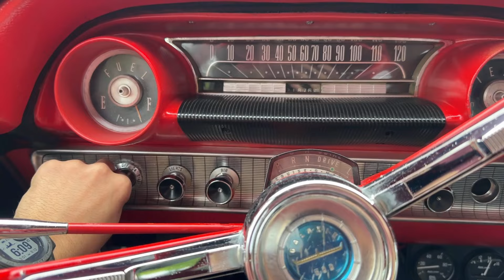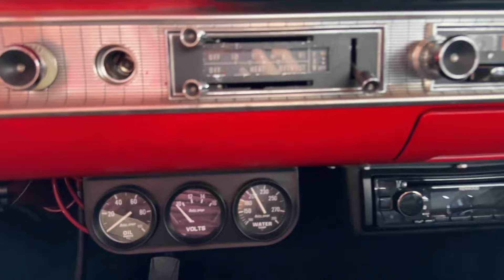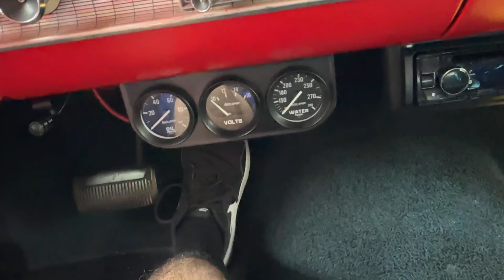My Galaxie broke down 160 miles from home—OCMD Cruisin’ Week Part 1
For the first time ever, I had a classic car to take to Ocean City MD’s Cruisin’ Week car show. I drove it down, caught up with some friends, went car spotting… and then it broke down on me, 160 miles from home. This is Cruisin’ Week vlog part 1… part 2 coming soon!

Have anything you’d like to see? Anything you like so far? Ideas for the channel? Let me know.